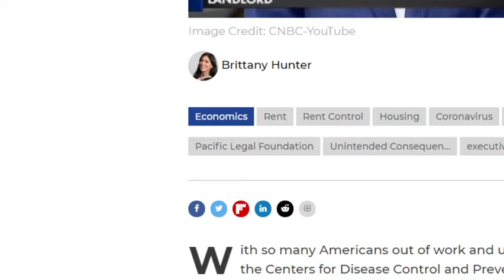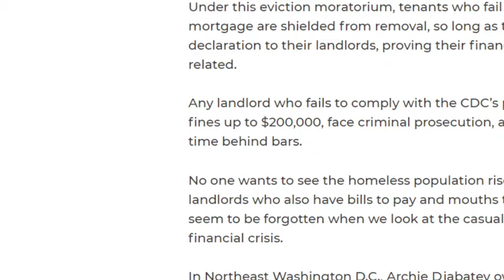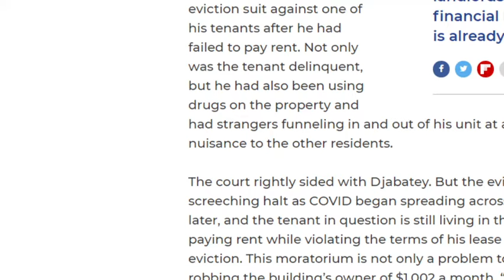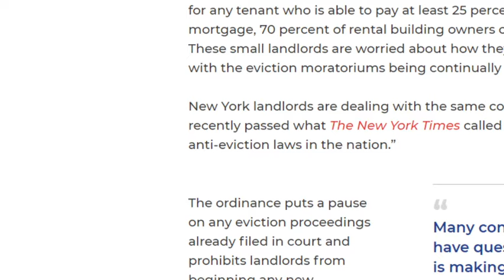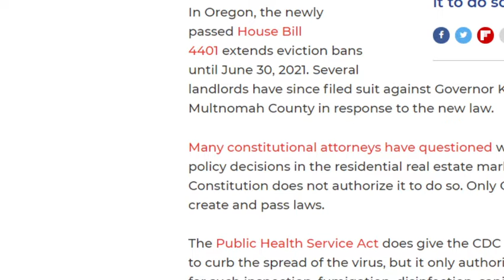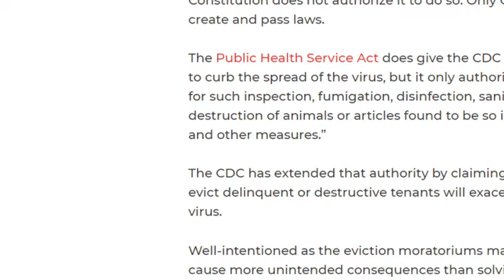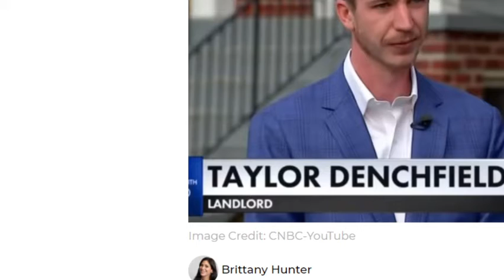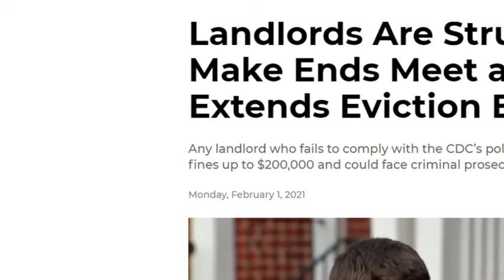Pacific Legal Foundation Filed Law Suits on Behalf of Struggling Landlords